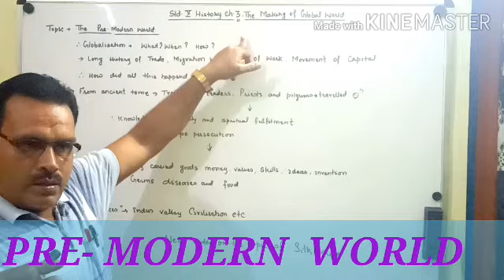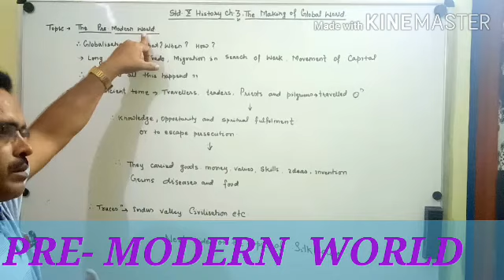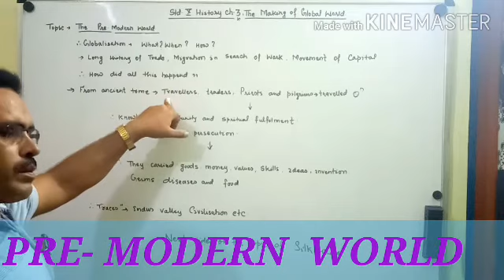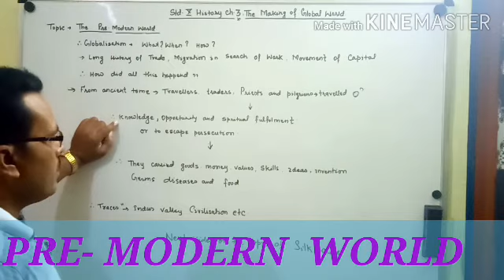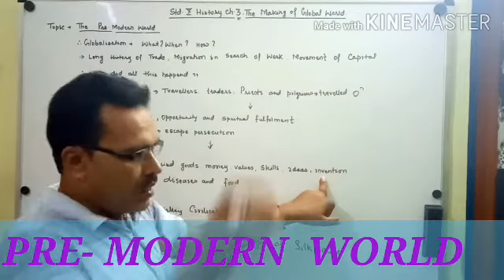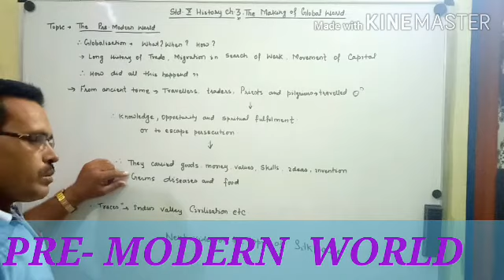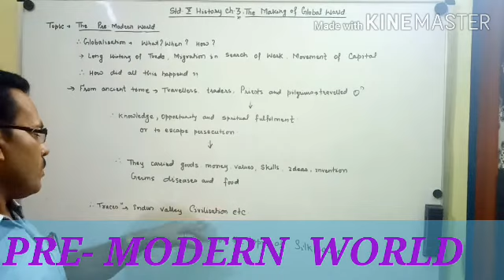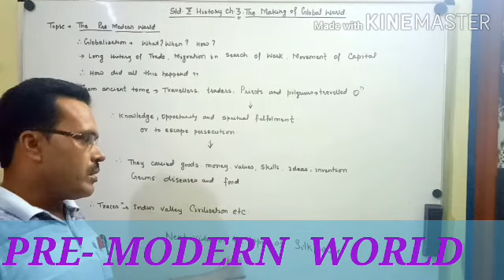The making of global world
History  lesson 3 Std  10 pre-modern world